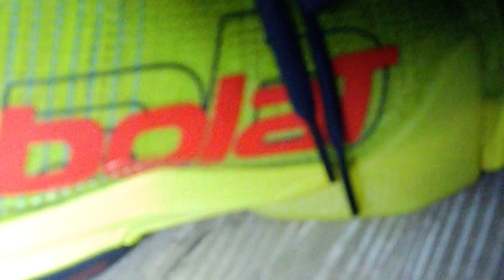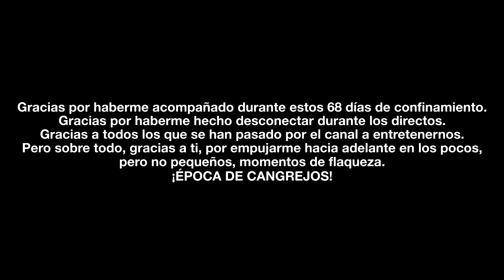*ENTRENAMOS AMENAZADOS* ¿OBJETIVO CUMPLIDO? J3Play La pista de pádel DONDE EMPEZÓ a jugar ÁLEX RUIZ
¡Gracias a todos los que nos apoyáis de más!

Álvaro Becerra
Sergio Fernandez Alonso
Jaka22-
juliorequerey
Corpas
Barbara Molina
Javi Cárdenas (Sí, mi hermano... Este chaval está muy loko)
David Suñe Medina
Alex Garcia
Jose Arribas
Tomas Amat
Juan Aguilar Garrido
Carlos M.Cabezaz